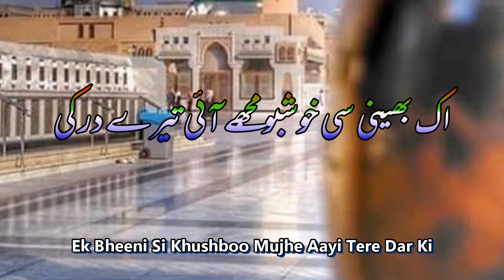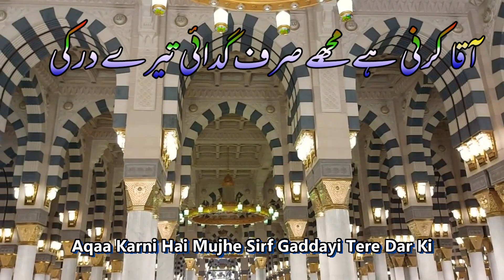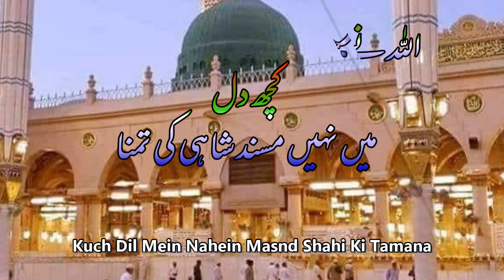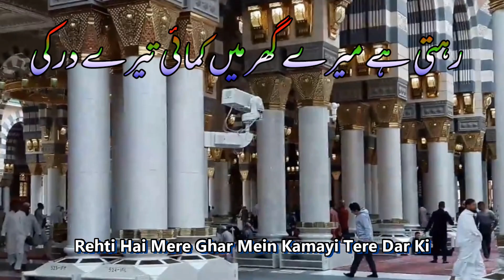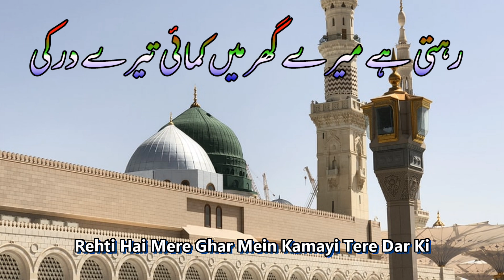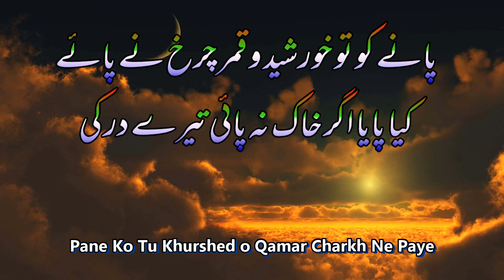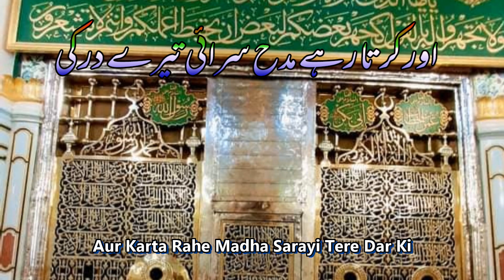ALLAH Ne Jab Rah Dekhayi Tere Dar Ki || Syed Fasihuddin Soharvardi